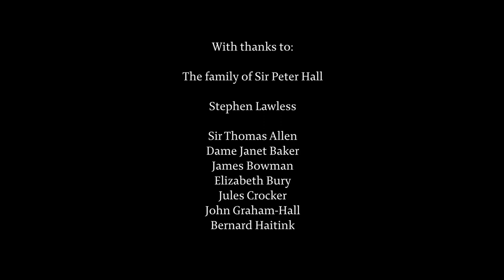Sir Peter Hall: The Visionary | Glyndebourne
This short film pays tribute to Sir Peter Hall, Glyndebourne's former Artistic Director who directed productions between 1970 and 2005.

The film features contributions from many of the people who worked with Sir Peter at Glyndebourne, including Bernard Haitink (Conductor), John Graham-Hall (Tenor), Dame Janet Baker (Mezzo-Soprano), Sir Thomas Allen (Baritone), Stephen Lawless (Director), Jules Crocker (Former Stage Manager) and Elizabeth Bury (Designer).